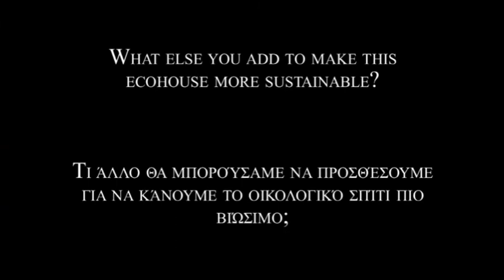Stop Motion on building an EcoHome for Children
Made by the Sustainable development Volunteers at Solidarity Tracks